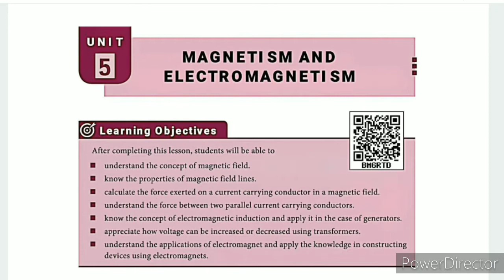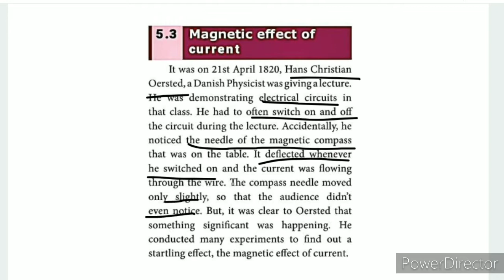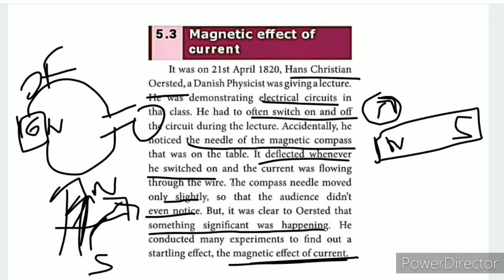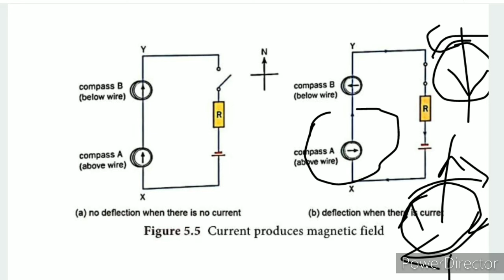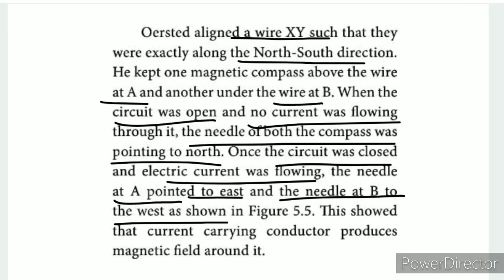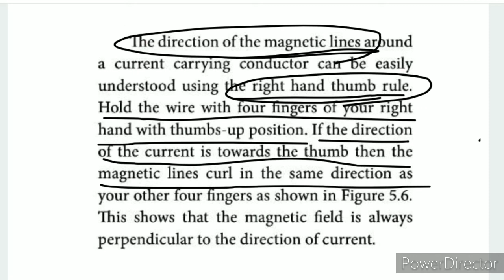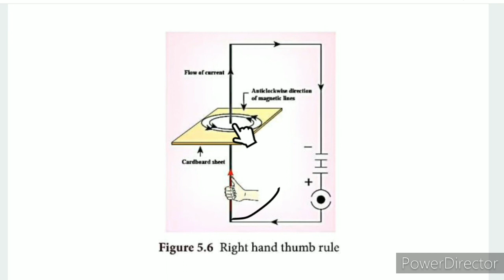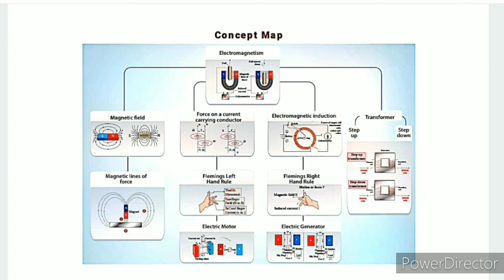CLASS 9 SCIENCE UNIT-5 MAGNETISM AND ELECTROMAGNETISM PART-3 MAGNETIC EFFECT OF CURRENT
CLASS 9 SCIENCE | UNIT-5 MAGNETISM AND ELECTROMAGNETISM | PART-3 | MAGNETIC EFFECT OF CURRENT | TN SAMACHEER SYLLABUS